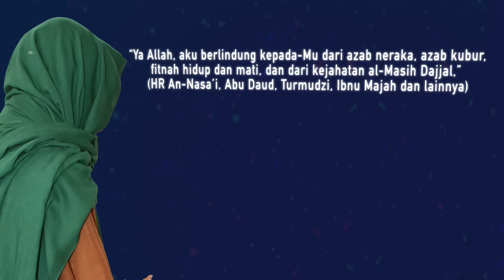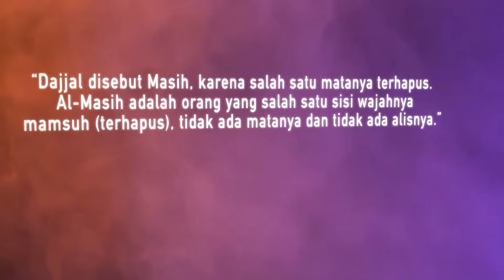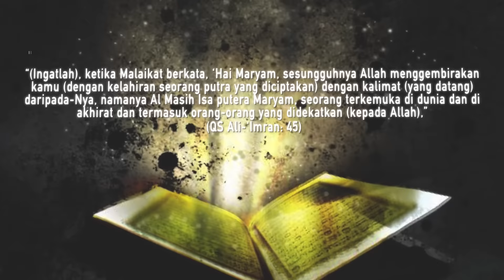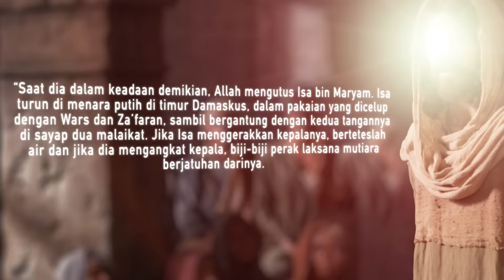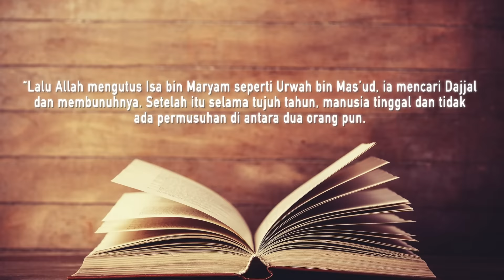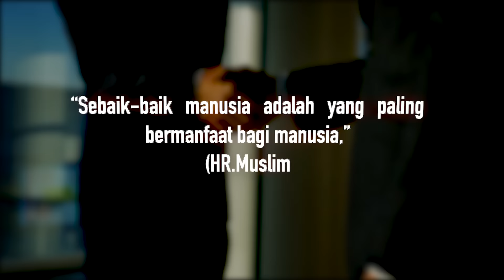Kenapa Dajjal juga Bergelar Al-Masih seperti Nabi Isa? Apakah Maknanya Sama!?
Al-Masih Dajjal adalah fitnah yang sangat besar bagi manusia di akhir zaman. Semua nabi memperingatkan umatnya tentang ini. Namun, pernahkah kamu memperhatikan ternyata Dajjal dan Nabi Isa sama-sama memiliki gelar Al-Masih. Apa arti sebenarnya dari Al-Masih?  Samakah antara gelar Al-Masih pada Nabi Isa عليه وسلم dan Dajjal? Apa yang terjadi ketika keduanya bertemu? Tonton video ini hingga akhir agar tidak sesat.